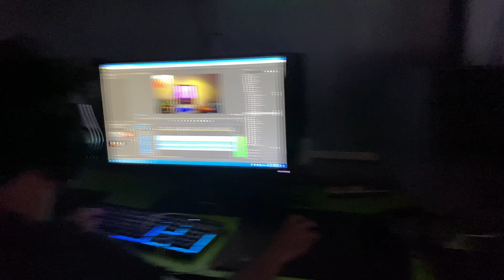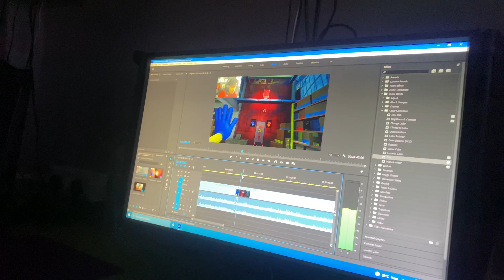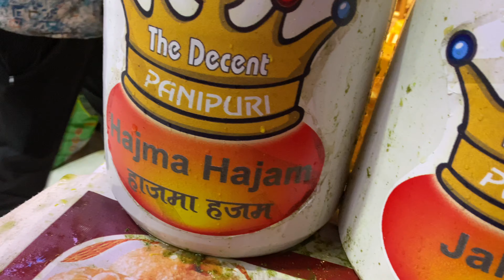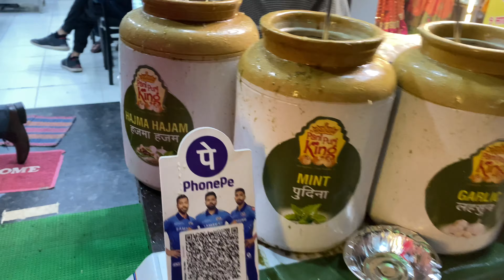Trying different types of Panipuri/golgappa flavours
THANKYOU FAM FOR WATCHING OUR DAILY VLOGS 😍
WE HOPE YOU VIBE CHILL & ENJOY 🤙🏻

NEW CAFE ADDRESS ​
Artemix Esports, Kailash heights, sector-36, plot 32 , shop no.19,  Kamothe, Navi Mumbai.
Near Daily Needs.

ARTEMIX YT LINK 👇🏻
FAM FOR WATCHING OUR DAILY VLOGS 😍

NEW CAFE ADDRESS ​
Near Daily Needs.